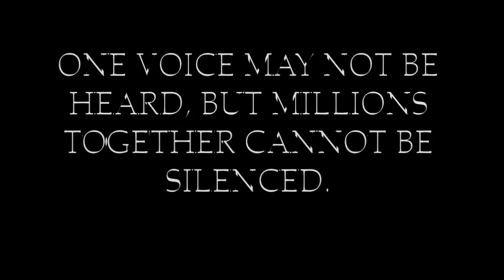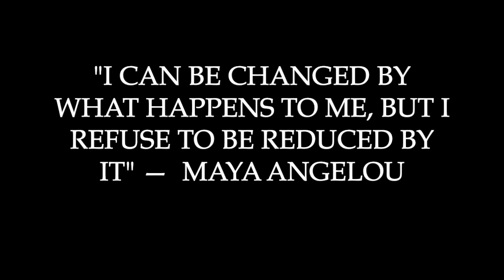Nicki Kris® - Rise (Official)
From the Award-Winning album HEARTBEAT.  Also featured on 'On Peace Street' a compilation album by BWH Music Group

-Together we can influence
-Ignorance is the enemy of peace

-One voice may not be heard, but millions together cannot be silenced -

Lyrics and Music:  Nicki Kris/Kevin McNoldy
Instruments: Kevin McNoldy
Music Video recorded and produced by Nicki Kris®

Lyrics:

I'm done asking for your permission
I'm tired of hearing what I can and can't do
I'm done keeping things all to myself, I’m ready to speak up

It starts with me and it starts now
No longer a lone voice standing in the crowd

Time to rise up and be counted
Time to stand up, stand up and be heard
I'm gonna make you see me
I'm gonna make you hear me
It's time to rise

No more hiding in the shadows
It's time to level the playing field
I’m a warrior, I’ve got nerves of steel
I’m done walking through your minefields

Ohhh no longer a lone voice standing in the crowd

Everybody come together, time to stand as one
Hand in hand together we stand,  oh we've only just begun

It starts with us and it starts now

Ohhhhh time to rise up and be counted
We’re gonna make you see us
We’re gonna make you hear us

Together, we rise, rise up and be counted
Together, we stand, stand up and be heard